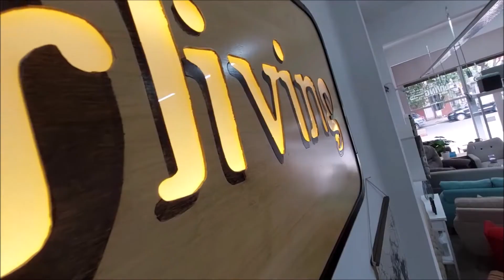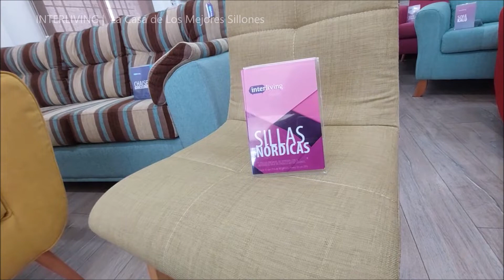Review #11 | Las mejores sillas de comedor por La Casa de Los Mejores Sillones | Interliving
INTERLIVING ® | La Casa de Los Mejores Sillones

—  SILLAS VESTIDAS  —  SILLAS NÓRDICAS  —
Las mejores sillas de la mano de la Casa de Los Mejores Sillones. Del living al comedor, el confort no tiene límites. Elevá tus expectativas de comodidad a la hora de llegar a la mesa. Interliving presente en tus mañanas, mediodías, tardes y noches!

Apoyá a que nuestro canal empiece a crecer con tu subscripción y hacé clic en la campanita para estar atent@ a más de nuestros videos!

* Pausando AdBlock y tecleando F5, nos ayudas muchísimo!

Somos INTERLIVING, el hogar de los mejores sillones